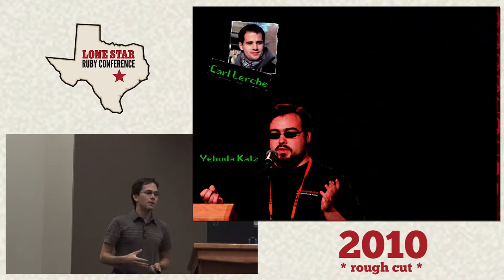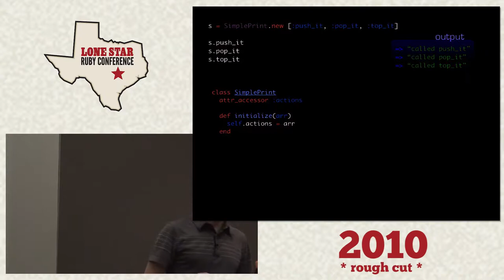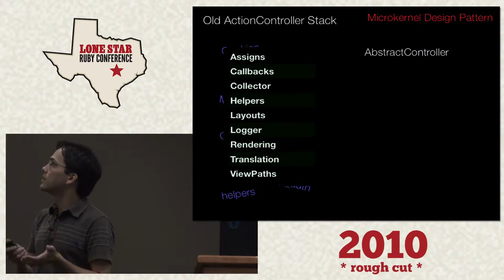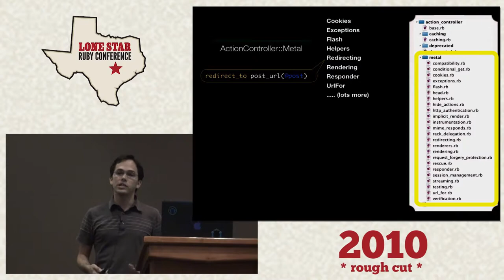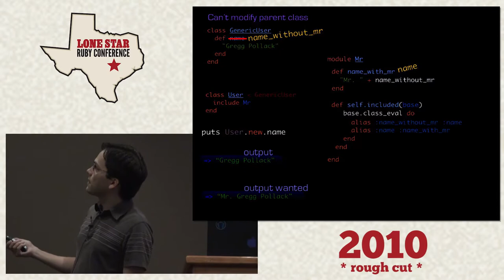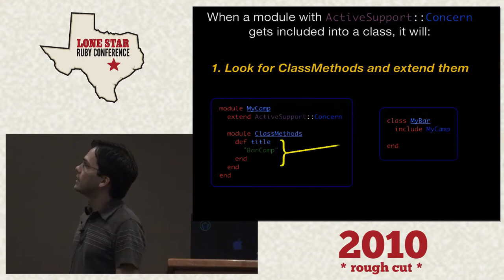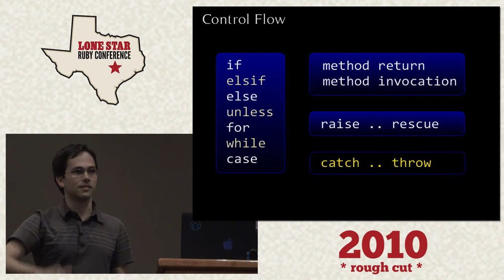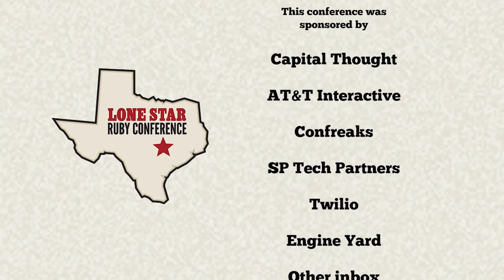LoneStarRuby Conf 2010 - Deciphering Yehuda by: Gregg Pollack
Yehuda Katz has done some great Ruby refactoring for Rails 3 over the past year, but do you really understand what he's done? In this talk, Gregg Pollack will attempt to examine Yehuda's work, identify and deconstruct each programming technique that he's applied, and then teach them in a way that everyone can understand.Some of the techniques to be discussed will include: Method Compilation vs Method Missing, Microkernel Architecture, alias_method_chain vs super, ActiveSupport Concern, Catch/Throw in Bundler, and increased Rack compatibility.Attendees should walk away with a greater understanding of some advanced Ruby design patterns and a better insight into the internals of Rails 3.